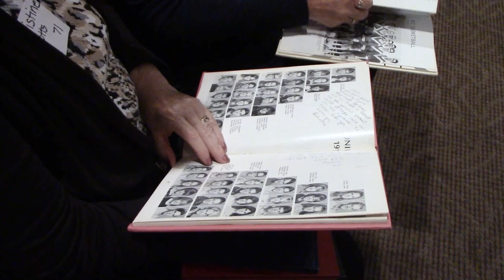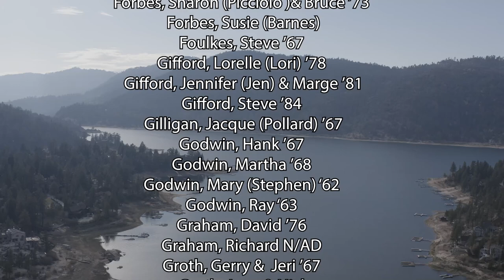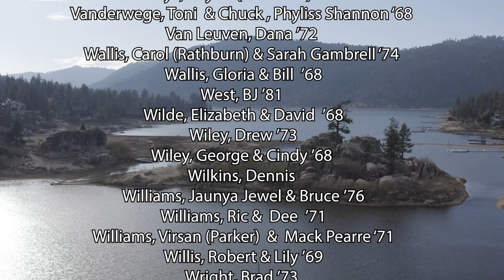Big Bear High School Reunion 2023 Highlights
This is an updated highlights video with the names of those that attended. There will be DVDs also available.